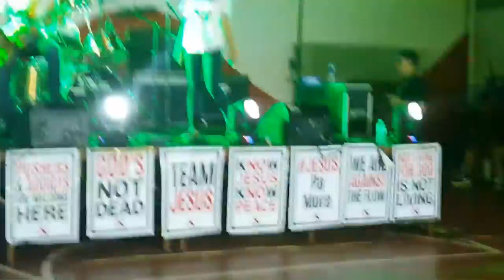Sweet child o mine cover by 360 band of caysmnhs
All beginners